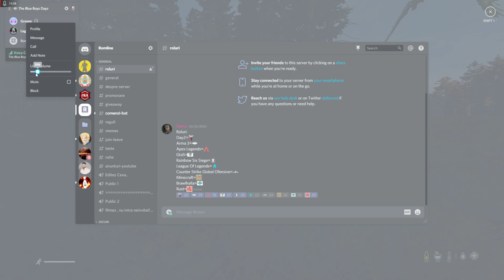NU A VRUT SA SE OPREASCA!• DayZ Romania Gameplay • Ep . 26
Salut , bine v-am regasit pe canalul meu :)
Daca nu sti cine sunt :
Sunt Un youtuber micut care incearca sa creasca cate putin cu videoclipuri din diferite jocuri , videoclipuri car epoate sunt calitative (funny moments etc) sau poate sunt niste simple gameplay-uri , depinde de joc , sper sa va placa ceea ce fac  si NU UITATI DE SHARE!!!

Chill - 2017 Non-Copyrighted Trapinstrumental Rap Beat

No Copyright Rock Music Instrument

[Non Copyrighted Music] Per Kiilstofte - Dystopia [Epic]

BRODYQUEST

Darix Togni - Digi Galessio

Party Troll Song By D1 of Aquavibes

Suspense Piano - Background Music (1)

Scary Music (No Copyright) _

No Copyright Background Music 30min LOOP

NU DETIN ACESTE MELODII!!!

RX580 8GB

8GB RAM

PLACA BAZA A320M-H

Filmez cu RELIVE